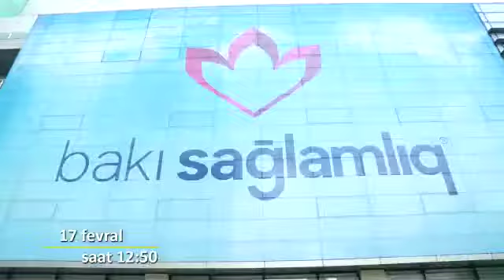Uzman mama ginekoloq Dr. Öndər Tulumbacı İctimai Televiziyada "Sağlam Yaşamaq" verlişində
Bakı Sağlamlıq Mərkəzinin, Uzman mama ginekoloqu Dr. Öndər Tulumbacı 17 fevral saat 12:50 -də İctimai Televaziyanın “Sağlam yaşamaq” verlişində, Sonsuzluğa müasir yanaşma və sonsuzluğu əmələ gətirən faktorların aradan qaldırılma üsullarından  danışacaq.